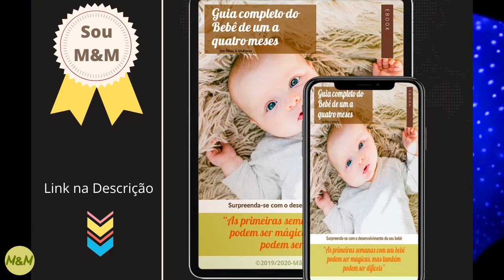Musica para Bebe Dormir e Relaxante Video com Tela Azul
Olá Meninas funcionou muito pros meus filhos na hora de dormir. Então venho compartilhar com vocês essa linda Musica para Bebe Dormir e Relaxante Video com Tela Azul | Musica Relaxante para Bebe!

Conheça o Guia Completo do Bebê de 1 a 4 meses

Olá Se você é novo por aqui, muito prazer eu sou a Thais Zanotelli, seja muito bem Vinda ao Meu Canal!!!

(Estas são minhas recomendações pessoais)

Seu maior objetivo é que, através de suas dicas, conselhos e métodos, possa transformar o sonho da Tentante em realidade, na conquista do seu POSITIVO e Trocar experiencias da Maternidade logo após o nascimento dos bebês ♥️

REDE SOCIAL
Facebook: Maes e Mulheres Oficial
Pinterest: https: Mães e Mulheres

Foto Utilizada site Pixels - Pixabay

Muito obrigada por estar aqui me acompanhando! Sua presença é muito importante e sem você nada disso seria possível. Que seu útero e sua vida sejam muito abençoados e, que tenham muita saúde para conseguir realizar o sonho de gerar uma vida! Força na peruca e Deus na frente!

Meninas nessa fase uma música para o bebê relaxar é bem legal, por isso eu trouxe essas canções de ninar para ajudar o seu bebe relaxar e dormir Rápido!

Meninas nessa fase a musica relaxante para bebe é muito boa e a musica para acalmar bebe funciona mesmo. O nana nenem tem muito efeito na musica para bebe relaxar , a musica para acalmar bebe e musica para acalmar bebe recem nascido são maravilhosas. Coloque musica que acalma bebe recem nascido, ele ouvir musica para acalmar bebe recem nascido e vai se acalmar. A música para acalmar o bebê recém-nascido
música de acalmar bebê recém-nascido. As musica relaxante para bebe
música relaxante para bebê, são maravilhosas. Experimente as música relaxante para bebê dormir. Voce vai gostar muito dessas música de relaxamento para bebê. As musica para relaxar bebe e dormir
musica para relaxar para bebe. As musica para bebe dormir com relaxante som de agua realmente acalma e funcionam, as musica relaxante para dormir profundamente bebe. AS música relaxante para o bebê
música relaxante para bebê dormir rápido. Voce musica para bebe relaxar impressionante! è realmente as música para relaxar de bebê
musica para bebe dormir e relaxante video com tela azul! essas sao as melhores musica para bebe dormir com relaxante. Me diz aqui as musica para relaxar bebe natureza realmente funcionaram!
musica relaxante para dormir e acalmar bebe
musica relaxante bebe peixes
música para relaxar para bebê dormir
musica relaxante para acalmar bebe
música para bebê relaxar e dormir rápido